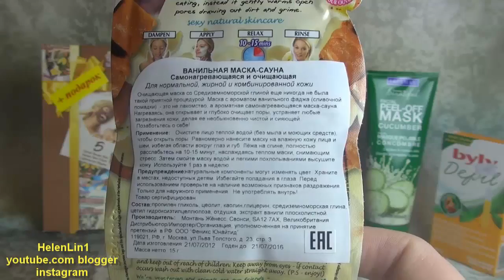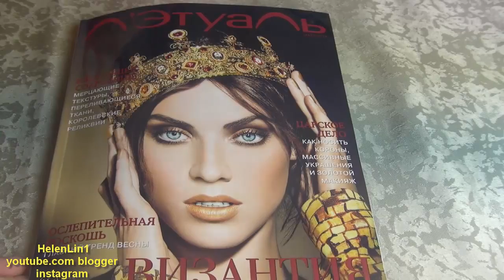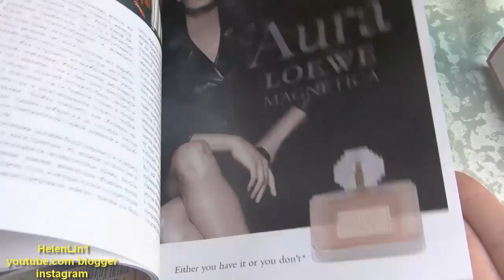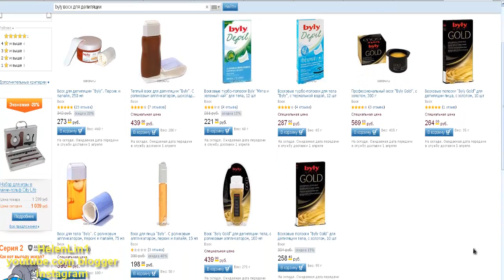Уходовые Покупки: FREEMAN и воск для депиляции лица BYLY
Уходовые Покупки FREEMAN и BYLY
Сайты: